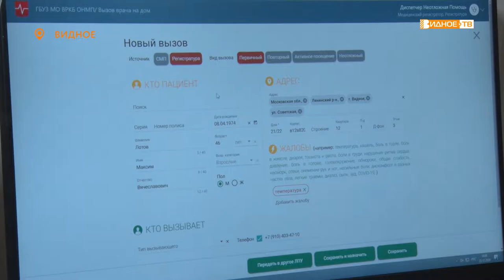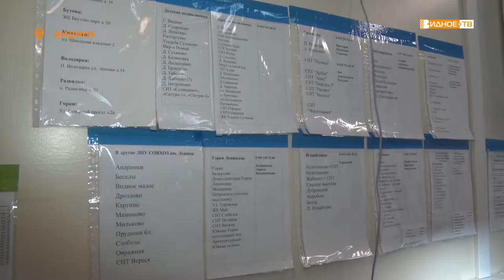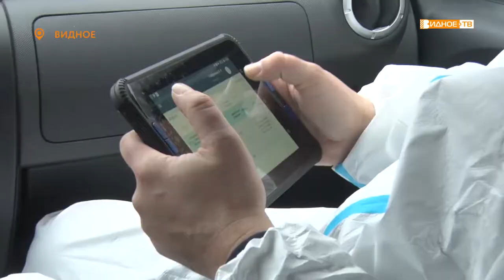Новости телеканала Видное-ТВ (25.12.2020 - пятница)